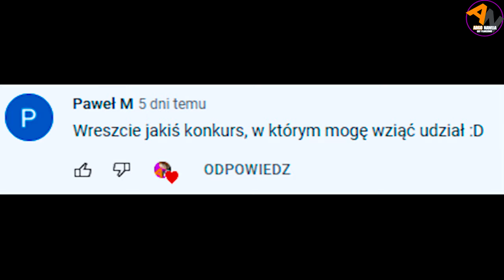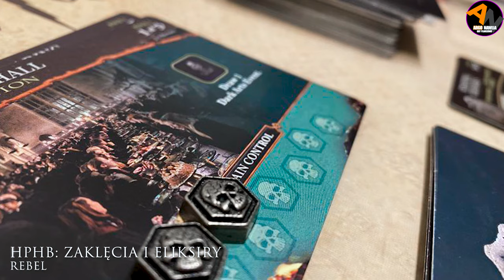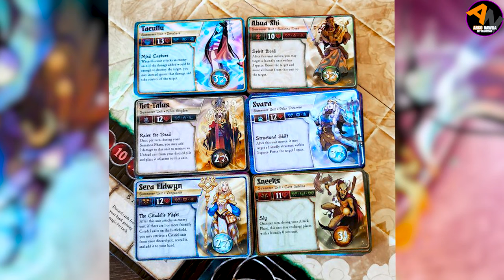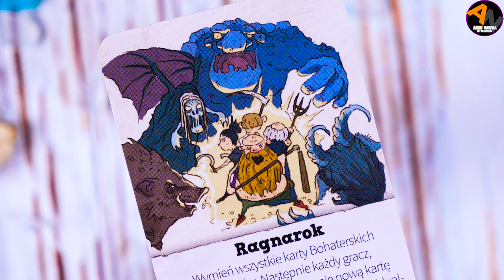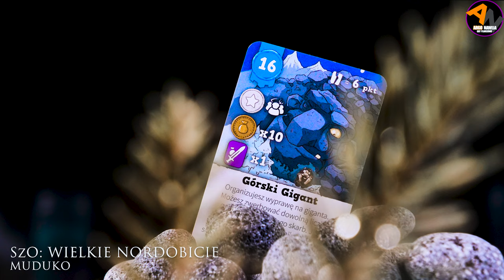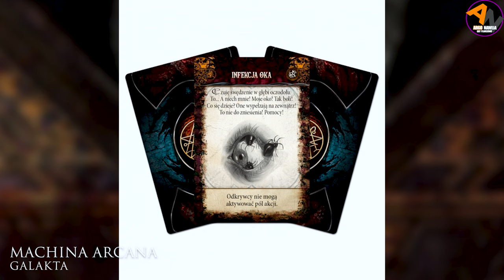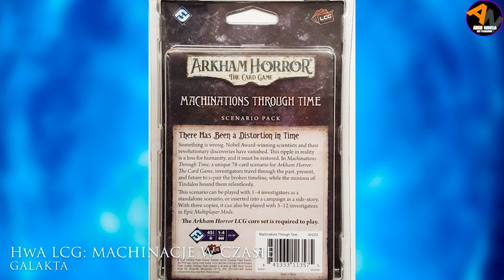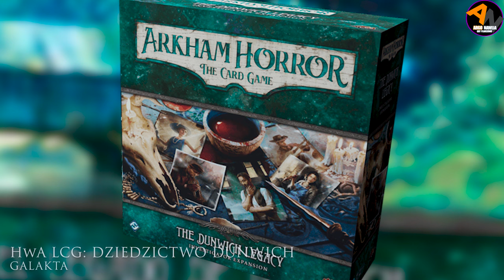PLANSZÓWKOWE NEWSY#42 (DIUNA IMPERIUM: POTĘGA IX, MACHINA ARCANA, ROZBRYKANE JEDNOROŻCE, NEOPOLIS)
W 42 odcinku Planszówkowych Newsów dowiecie się między innymi o:
Premierze gry Summoner Wars: druga edycja master set od Factory of Ideas:  Przedsprzedaży Machina Arcana wraz z dodatkami od Galakta, przedsprzedaży dodatku do gry Diuna Imperium: Potęga IX, czy jak wygrać grę Zamki Toskani wydawnictwa Rebel.
W całym odcinku omawiam 4 premiery, 12 przedsprzedaży oraz informuję o 3 dodrukach. Miłego oglądania!

🕘Czasówka:
00:00 zajawka
00:28 przywitanie oraz co się pojawiło na kanale
01:29 premiery
04:05  przedsprzedaże
10:37 dodruki
10:50 zakończenie

Regulamin Konkursu
1. ZASUBSKRUBUJ NA YOUTUBE KANAŁ "ARGO NAWIJA - Gry Planszowe"
2. Skomentuj co Ci w sercu gra ;-)
3. Paczka zostanie wysłana tylko na teren Polski
4. komentarze brane pod uwagę to te napisane do g.19.00 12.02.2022(sobota)
5. OSOBĘ, KTÓRA WYGRAŁA OGŁOSZĘ W 43 ODCINKU NEWSÓW
6. Masz na zgłoszenie się po wygraną TYDZIEŃ CZASU OD OGŁOSZENIA WYNIKÓW, czyli do 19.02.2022 g.23:59 inaczej gra przechodzi automatycznie na kolejne konkursy.
Powodzenia!

📸📸 Zdjęcia wykorzystane w materiale pochodzą ze strony oraz Muduko.pl